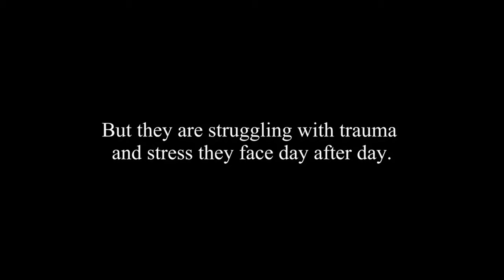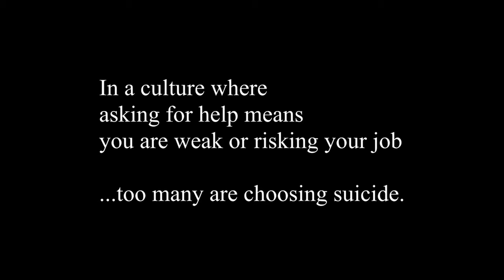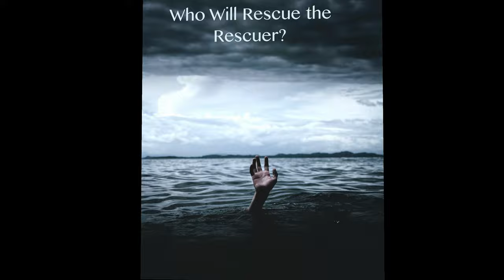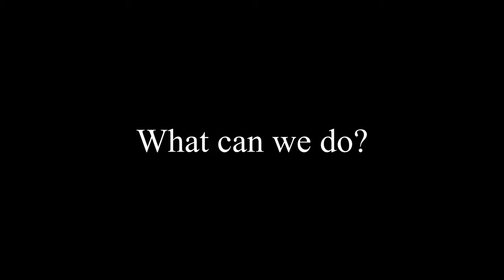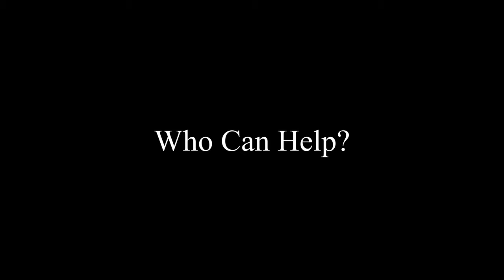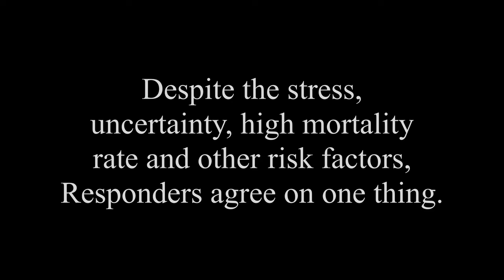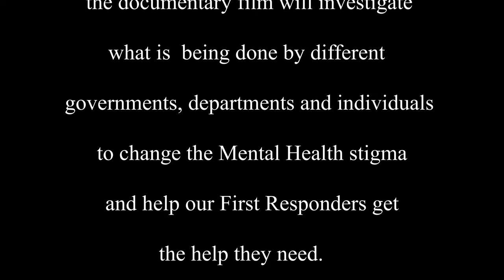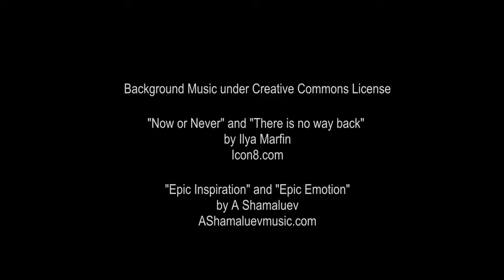Who Will Rescue the Rescuer Trailer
Proof of Concept for the upcoming documentary about First Responders and the struggles with PTSD and trauma-related mental health injuries.
Note: Norm Robillard is from Ottawa Paramedic Service, not Toronto.